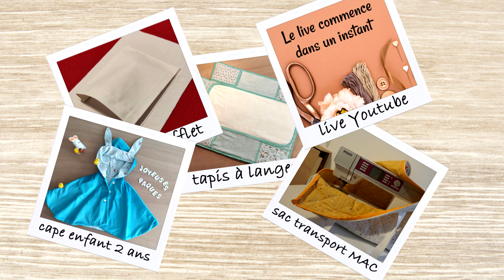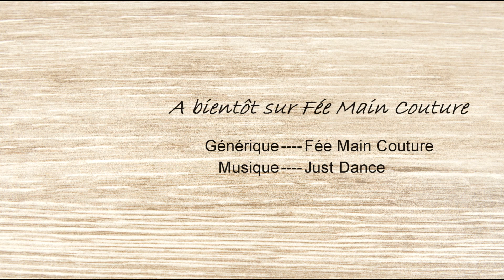VLOG - J'ai acheté une valise pour machine à coudre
J'espère que vous allez bien et que vos nouveaux projets coutures avancent sans soucie

Je ne me suis jamais vraiment mise devant la caméra et ce premier vlog va vous permettre de me connaitre un peu mieux et surtout de voir mes préparatif pour un projet qui arrive en mars :)

Hate de connaître vos retour

PS : vous pouvez retrouver mes livres en vente sur leur site, c'est un beau cadeau pour Noël 😉

Bon visionnage.

SOUTIENS MA PASSION
✍ commente la vidéo, like la, partage la sur la toile  :)
👓 Regarde la publicité en entier sur Youtube
💌PENSE AU feemaincouture et @feemaincouture quand tu partages tes réalisations sur la toile !!

Tissu à sequins (je ne trouve plus le tissu que j'ai pris)

CRÉDITS MUSIQUE
Just Dance